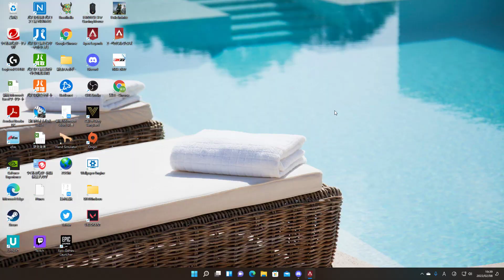Apex Legends 爪痕